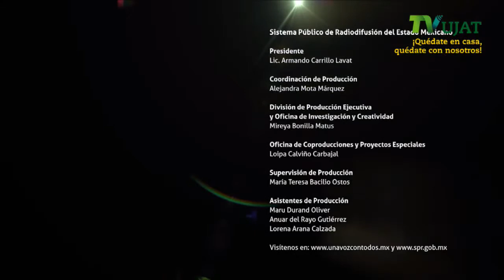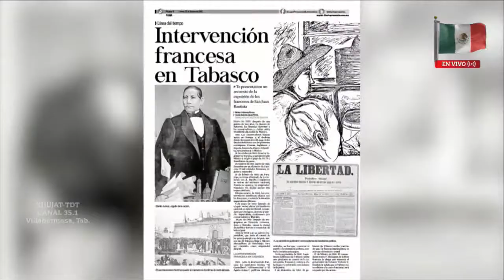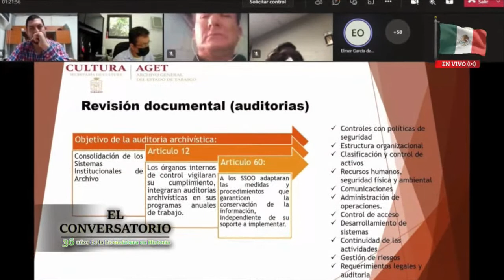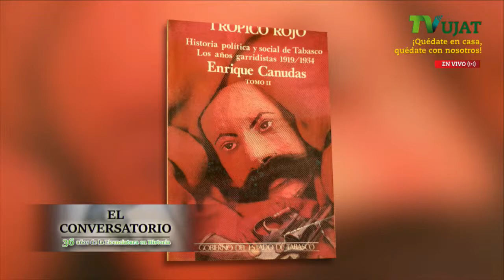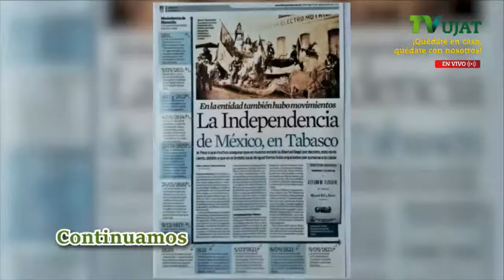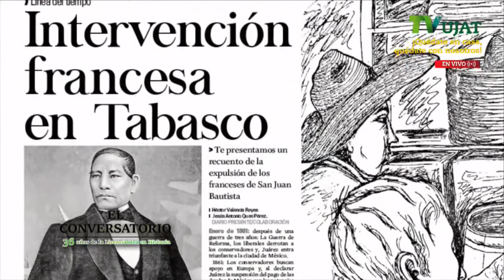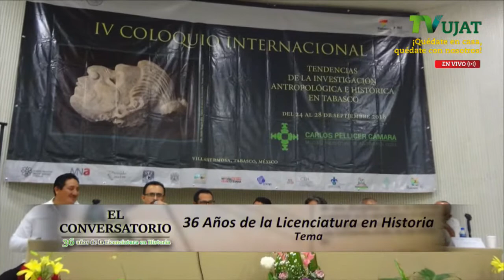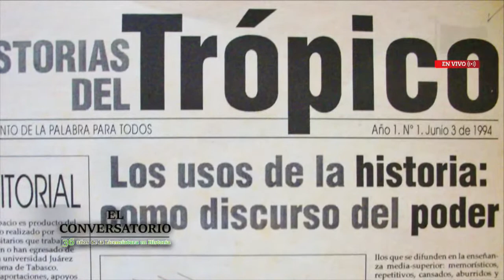El Conversatorio: La formación y el quehacer del Historiador en Tabasco